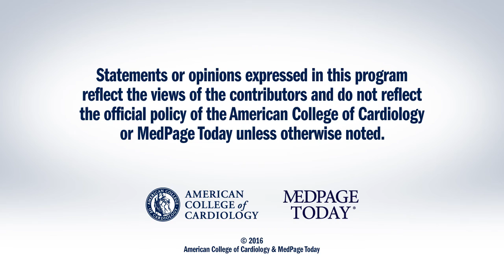ACC.16 | Papillary Muscle Approximation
Peter Block, MD, FACC, interviews Antonio Nenna, MD, on the subject of Papillary Muscle Approximation at ACC.16 in Chicago.